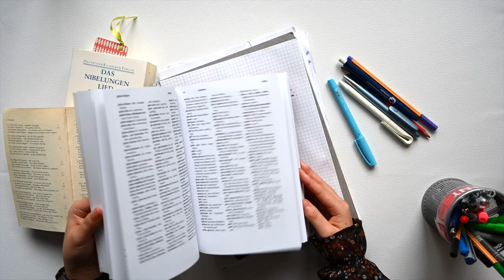Was ist ein Belegwörterbuch?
Manche Wörterbücher in der germanistischen Mediävistik bestehen zu einem großen Teil aus Textzitaten. Warum solche Zitate für das Übersetzen mittelhochdeutscher Texte sehr hilfreich sind, zeigt dir dieses Video.

Genannte Wörterbücher und hilfreiche Links:
Matthias Lexer: Mittelhochdeutsches Taschenwörterbuch. Mit den Nachträgen von Ulrich Pretzel. 38., unveränderte Aufl. Stuttgart 1992.

Beate Hennig: Kleines Mittelhochdeutsches Wörterbuch. 6., durchges. Aufl. Berlin/Boston 2014.
[5., durchges. Aufl., 2007, online zugänglich über das Universitätsnetzwerk oder von außen mit den Daten Deines Bibliotheksausweises (über den HAN-Server):

Mittelhochdeutsches Wörterbuch. Im Auftrag der Akademie der Wissenschaften und der Literatur Mainz und der Akademie der Wissenschaften zu Göttingen. Hrsg. von Kurt Gärtner, Klaus Grubmüller und Karl Stackmann. Stuttgart 2006ff. [MWB].